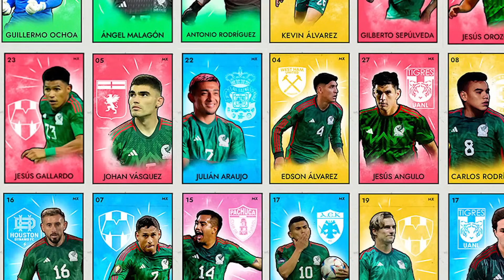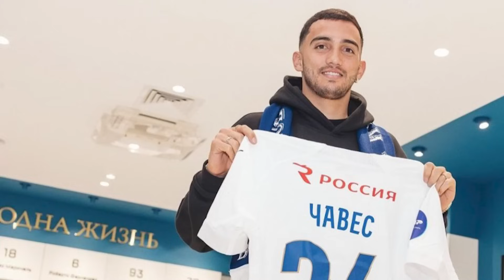LA FANTÁSTICA CONVOCATORIA DE JAIME LOZANO Y ¿POR QUÉ NO FUE CONVOCADO LUIS CHÁVEZ?